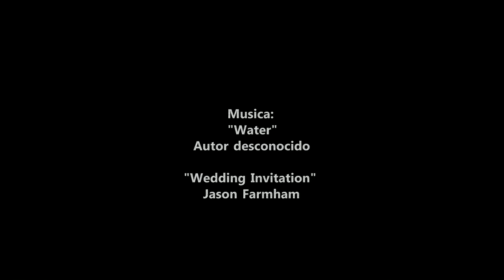Fotos Ineditas Eva Peron 2 - Uncommon photos Eva Peron 2